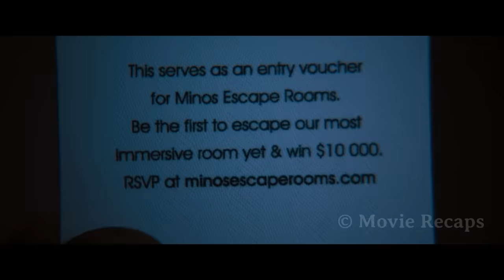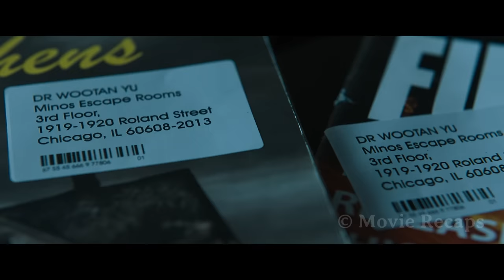Six Strangers Find Themselves in a Deadly Room And Their Only Hope For Survival is to Find a Way Out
Six strangers find themselves in a maze of deadly rooms and must use their skills to survive. The only hope for survival is to escape the rooms and try not to die.

"Escape Room 2019 full movie"
"Escape Room ending explained"
"Escape Room full movie"
"Escape Room scene"